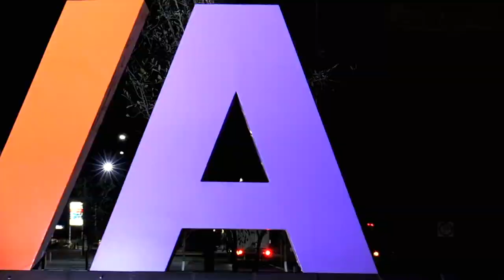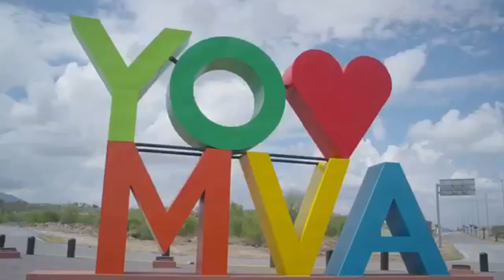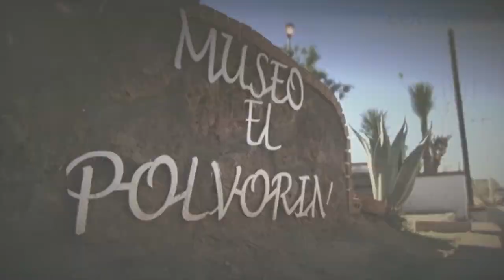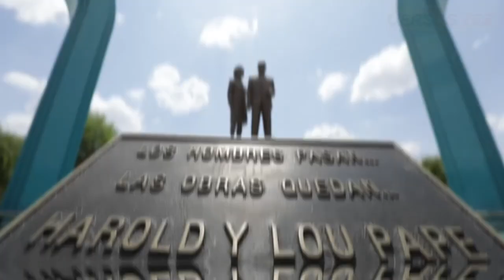Monclova 2023 | La Capital del Acero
Monclova, es una ciudad del norte de México en el estado de Coahuila, es una región con gran proyección a futuro y en los últimos años ha mejorado su imagen urbana. Se le denomina la capital del acero por ser la mayor productora de acero en todo México. ¿Que opinas de esta ciudad? Déjanos tus comentarios y opiniones.